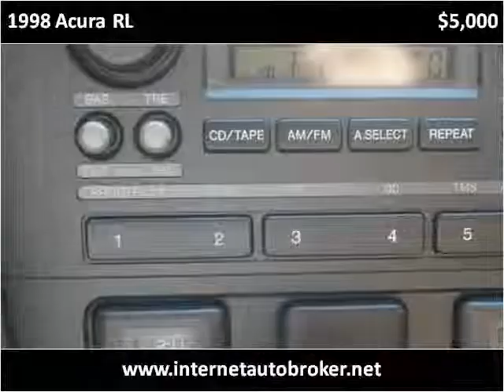1998 Acura RL Used Cars LONGMONT CO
This 1998 Acura RL is available from Internet Auto Broker.